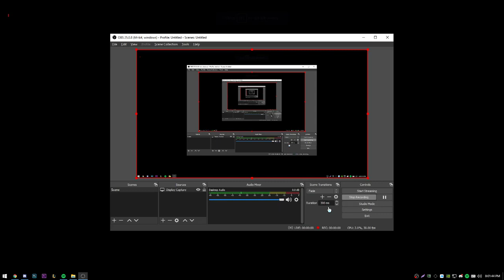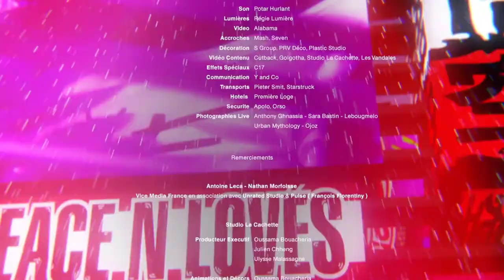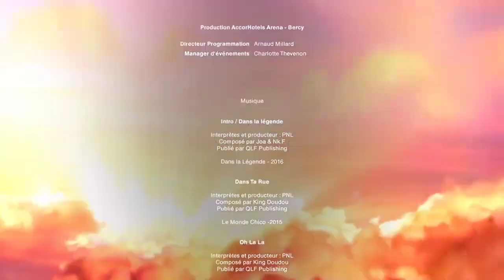حصريا فيلم PNL كامل 2020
إشتراك من فضلكم و إعجاب